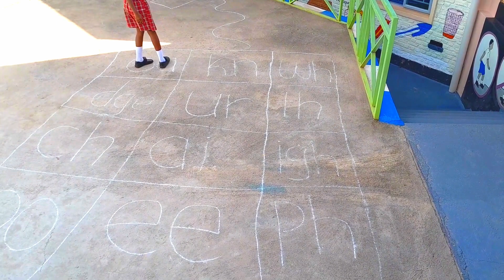PHONICS GAME @matsikobannet ||IMANZI CITY OF MAINZ SCHOOL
Phonics game helps young children master quickly the English sounds and boosts their leading skills.
Learn more about phonics via @matsikobannet
IMANZI CITY OF MAINZ NURSERY AND PRIMARY SCHOOL
LOCATION: GASABO DISTRICT, NDERA SECTOR, ZINDIRO-AZAM ROAD.
Opened doors in the year of 2018.
We care! ...